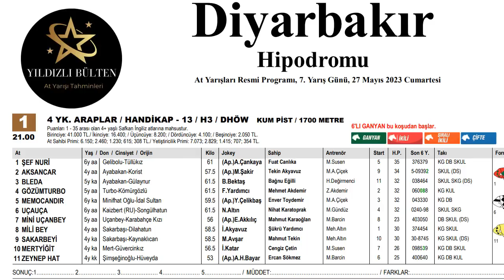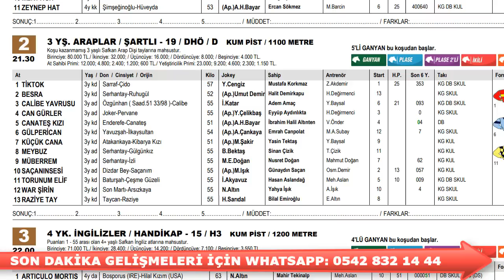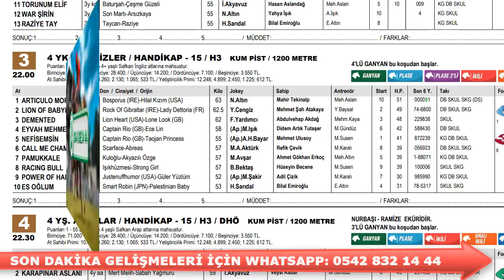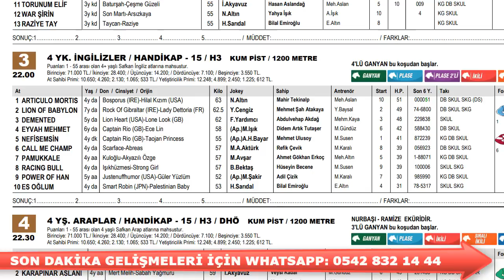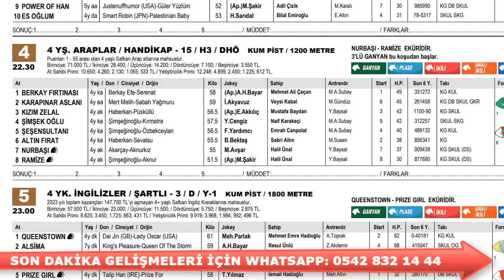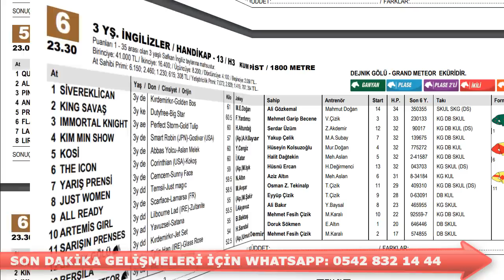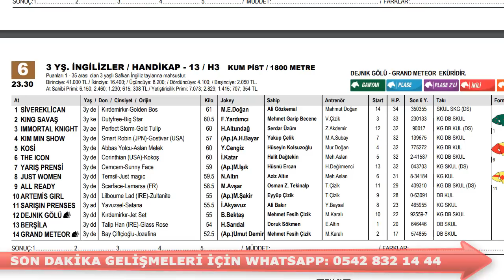27Mayıs 2023 Cumartesi Diyarbakır At Yarışı Tahminleri